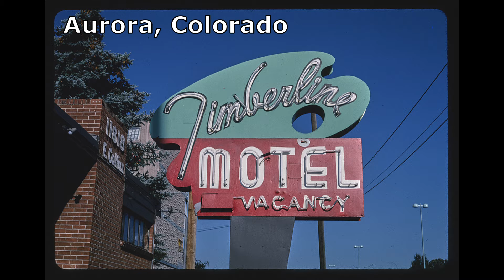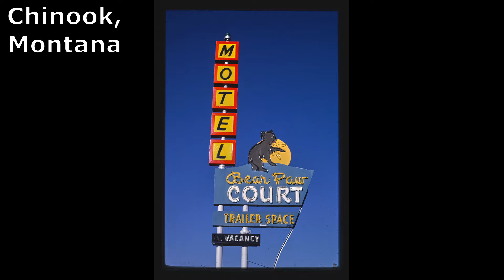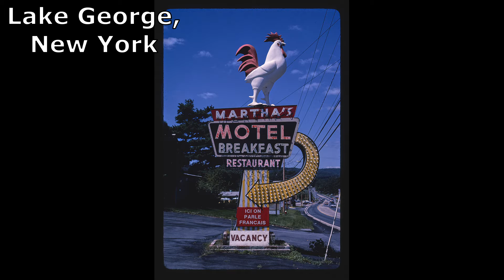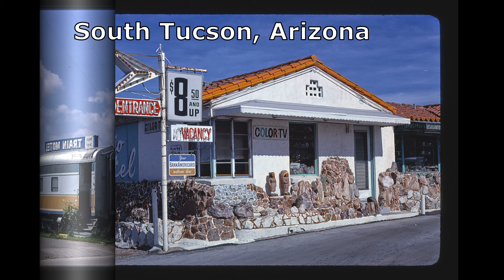OLD MOTEL 7